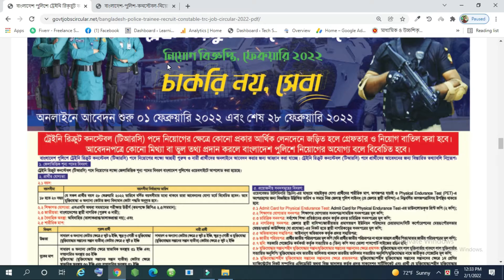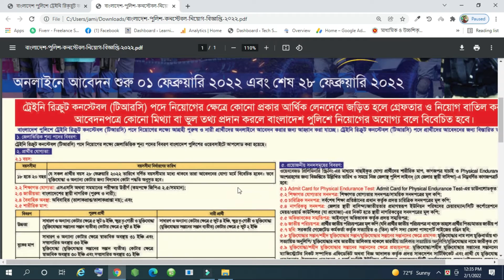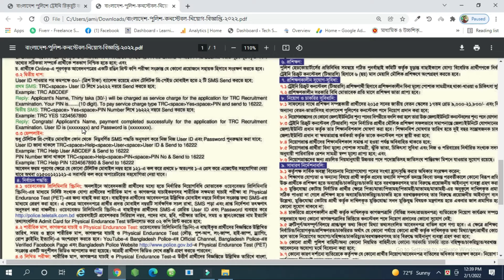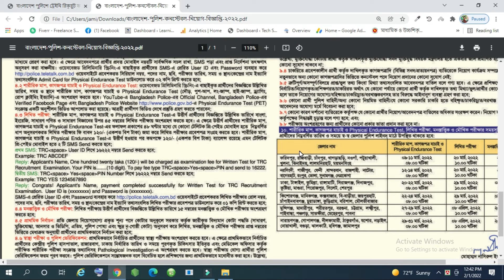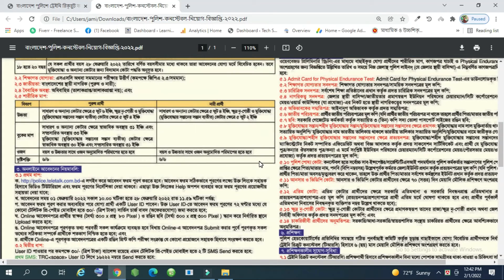police constable circular 2022 | বাংলাদেশ পুলিশ কনস্টেবল ৪০০০ নিয়োগ বিজ্ঞপ্তি ২০২২ | job circular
সুপ্রিয়,

বাংলাদেশ পুুলিশে ট্রেইনি রিক্রুট কনস্টেবল টিআরসি পদে ৪০০০ জনের নিয়োগ বিজ্ঞপ্তি ২০২২ প্রকাশ-Bangladesh Police Trainee Recruit Constable TRC job circular 2022 প্রকাশিত হয়েছে।

আজ আমরা জানবো police constable circular 2022 অর্থ্যাৎ বাংলাদেশ পুলিশ কনস্টেবল 4000 জনের নিয়োগ বিজ্ঞপ্তি 2022 সম্পর্কে। police constable circular 2022 সালের জন্য প্রকাশিত হয়েছে। আজকের ভিডিও দেখার ফলে আপনারা পুলিশের যোগ্যতা কি,পুলিশ কনস্টেবল নিয়োগ,পুলিশে নিয়োগ ২০২২, Bangladesh police constable job circular 2022, নতুন পুলিশ নিয়োগ ২০২২ ইত্যাদি সম্পর্কে পরিপূর্ণ ধারণা পাবেন।